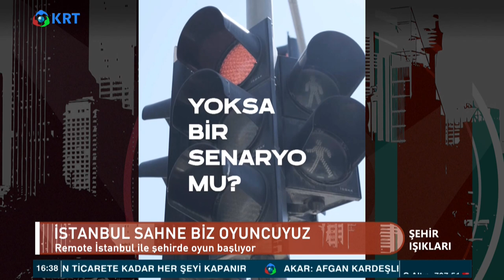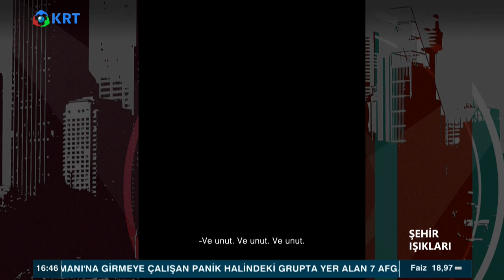İstanbul Sahne Biz Oyuncuyuz | Hilal Solmaz - Buse Yıldırım | Şehir Işıkları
Hilal Solmaz'ın Hazırlayıp Sunduğu "Şehir Işıkları" Programının Bu Bölümüne Beykoz Kundura'nın Sanat Direktörü Buse Yıldırım Konuk Oldu. Buse Yıldırım Remote İstanbul'u Anlattı.

1_Ahmet Davutoğlu, Akit TV Yayınında Sinirlerine Hakim Olamadı!

2_Canlı Yayında ''Prompter Kazası'' Yaşayan Erdoğan: ''Geri Al, Geri Al''

3_Ahmet Davutoğlu, Akit TV Yayınında Sinirlerine Hakim Olamadı!

4_Türkiye'de Suriyeli sorunu: Savaştan kaçmaya değil çocuk doğurmaya gelmişler

6_Cem Uzan’dan Çok Konuşulacak İddia: "Katar’dan Gelen Paralar Akp’nin Kendi Parasıdır!"

7_Tosuncuk Bu İşi Nasıl Başardı? | Serdar Akinan - İsmail Saymaz | Ne Oldu?

10_Mutlaka İzleyin.. Süleyman Soylu.. Bir Bakandan Ötesi | Gazeteci İsmail Saymaz Anlattı